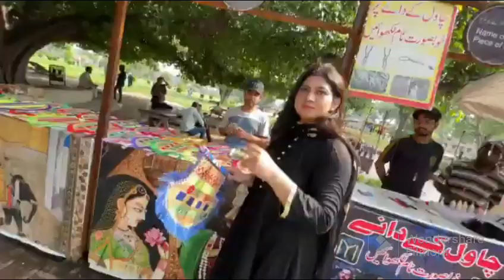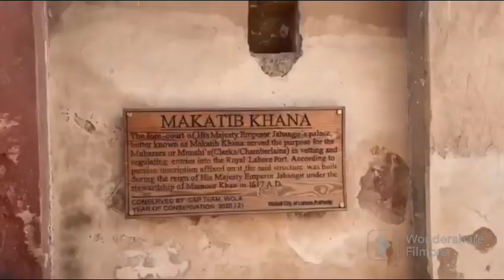Shahi qila ki khufiya jail..